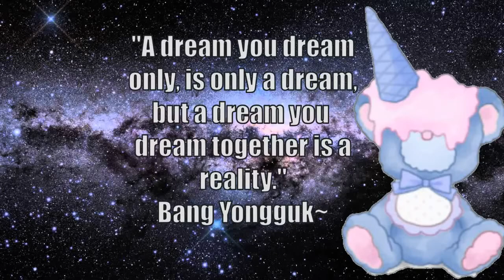SEVENTEEN "Home" MV REACTION